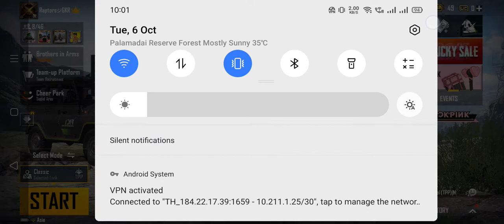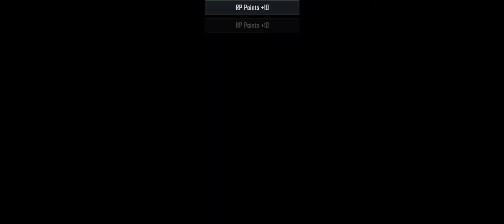I GOT MYTHIC OUTFIT GUNSLINGER SET | PUBG MOBILE KR CRATE OPEN தமிழ் | REALME XT | RAPTORS GAMING.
Raptors ジ Gaming

PUBG
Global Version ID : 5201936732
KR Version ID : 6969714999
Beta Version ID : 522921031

Thanks,
Raptors Gaming